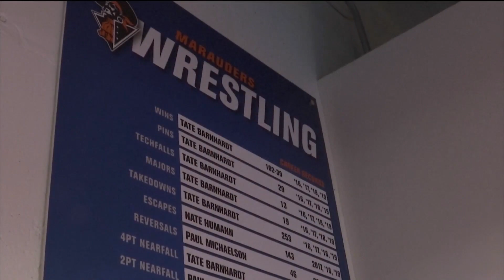Wrestling: UMary setting new records this season, including national title hopes